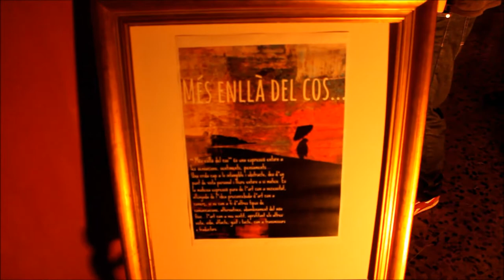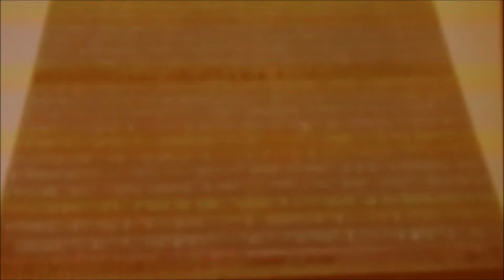Exposició "Més enllà del cos" 23/09/2014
Exposició "Més enllà del cos"
23/09/2014
en La Clandestina E.L.I

Primera presentació multisuport (audiovisual) d’un cicle d’exposicions dedicades a intentar buscar i explicar com interpretem i entenem la fuguida de la conciencia respecta el cos

“Més enllà del cos” és una expressió entorn a les sensacions, sentiments, pensaments…
Una crida cap a lo intangible i abstracte, des d’un punt de vista personal i lliure entorn a si mateix. És la mateixa expressió pura de l’art com a necessitat, allunyada de l’idea preconcebuda d’art com a comerç, si no com a fi d’altres tipus de comunicacions, alternatives, abandonament del món físic…l’art com a nou sentit, aprofitant els altres: vista, oïda, olfacte, gust i tacte, com a transmissors o traductors.